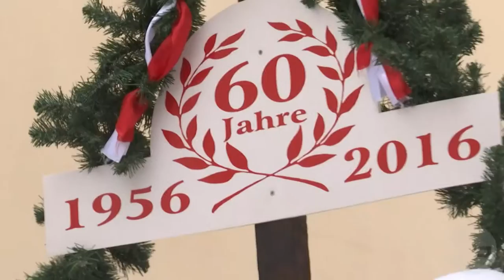Schifferfastnacht in Königstein 2016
Aufnahmen vom Umzug zur Schifferfastnacht  in Königstein (Sachsen) am 23.Januar 2016